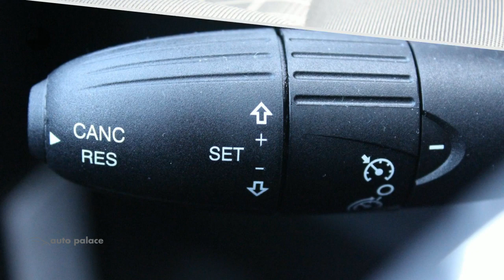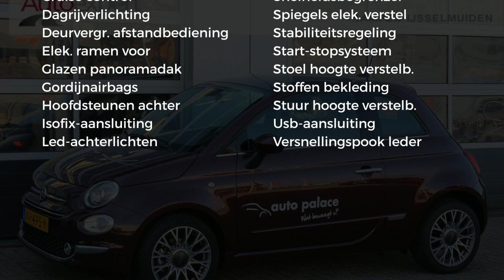Fiat 500 TwinAir Turbo 80PK ANNIVERSARIO|NAVI|CRUISE|PANO DAK